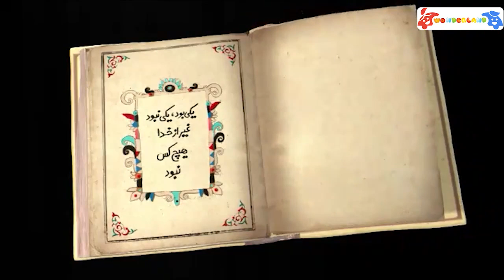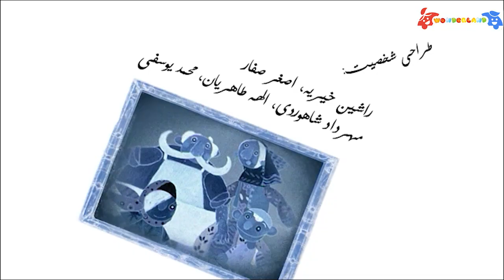Shekarestan S5 E35 | شکرستان فصل 5 قسمت 35 - مشاعره یا مفاخره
. شكرستان شهری است خيالی كه همه چيز آن وارونه است. اتفاقاتی
كه در اين شهر رخ می‌دهد، به قدری عجيب و غريب است كه حتی مردم شكرستان را متحير می‌كند.
راوی این مجموعه شهاب حسینی می باشد.
کارگردان: عباس جلالی یکتا
نویسنده: مهدی اسماعیلی
موسیقی: استاد جلال ذوالفنون .